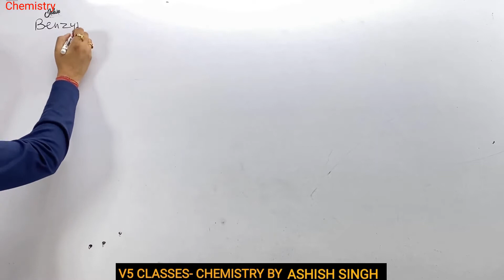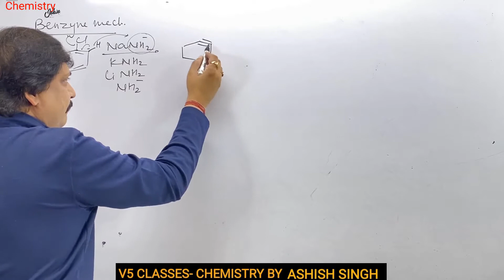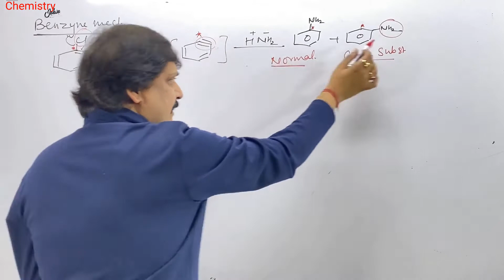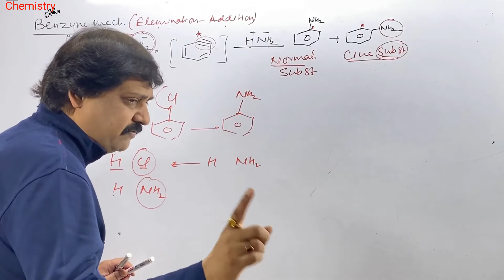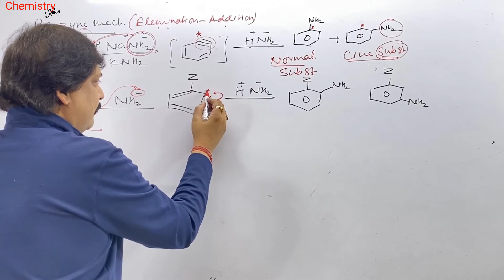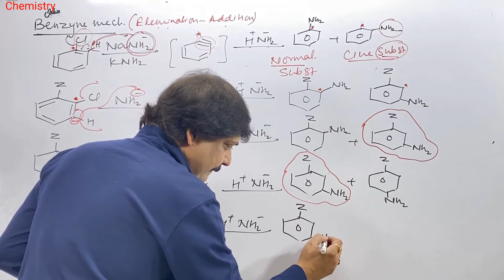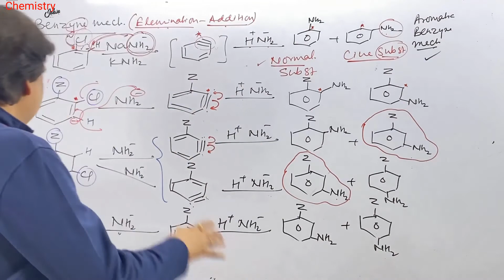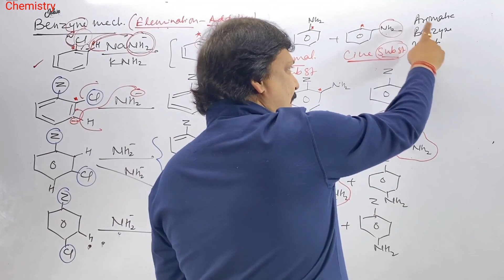Organic Chemistry | Benzyne Mechanism | IIT-JEE/NEET | Ashish Singh | Chemistry Jalwa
Organic Chemistry | Benzyne Mechanism| 11th 12th | IIT-JEE/NEET | Ashish Singh | Chemistry Jalwa

Two mechanisms have been proposed for nucleophilic aromatic substitution, one of which involves a benzyne as the intermediate and, therefore, is called benzyne mechanism.
The reactivities of aryl halides, such as the halobenzenes, are exceedingly low toward nucleophilic reagents that normally effect displacements with alkyl halides and activated aryl halides. Substitutions do occur under forcing conditions of either high temperatures or very strong bases. For example, chlorobenzene reacts with sodium hydroxide solution at temperatures around  340 degree  and this reaction was once an important commercial process for the production of benzenol (phenol).In addition, aryl chlorides, bromides, and iodides can be converted to areneamines ArNH2 by the conjugate bases of amines. In fact, the reaction of potassium amide with bromobenzene is extremely rapid, even at temperatures as low as −33o with liquid ammonia as solvent

Become a V5 club member and avail the full course and get a free V5 app and a smart phone.
Why join V5 classes?
* V5 club member will get a free app with a smart phone.
* We provide full flexibility to students about what they want to study. We have 3 categories:- full course, chapter wise and topic wise.
* Tests and assignments
* Detailed analysis of tests
* Full video lectures: You can view the lectures anytime and any number of times.